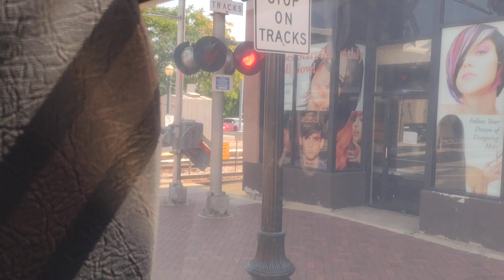Metra Train Going Outbound Up Close in Elgin, IL.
I was on my way back to the SWEP Program when I saw the signal was down before we got to the tracks up close and I got some of this Metra Train but I didn't face the left way because the windows were blocked and I couldn't see the Metra Train on the left and at the end when we were crossing the tracks at the end. I hope you folks enjoy this Metra Train Up Close. Also, I paused the video when the Metra stopped because people were talking on the bus during it and when the Metra Train started to move again I unpaused the video.